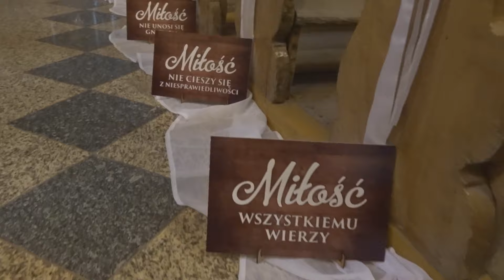Relacja ze ślubu Dominiki & Marcina - Zespół MKM DDZ - Oprawa muzyczna ślubu (Kiełczyn)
Działamy na terenie województwa dolnośląskiego.
Wokal: Monika (Mimi), Karolina Ogrodnik
Instrumenty klawiszowe: Mieczysław Stępień